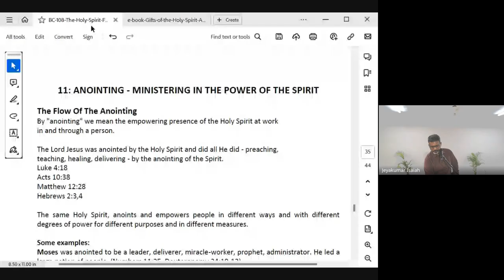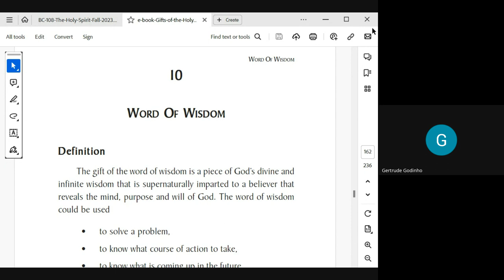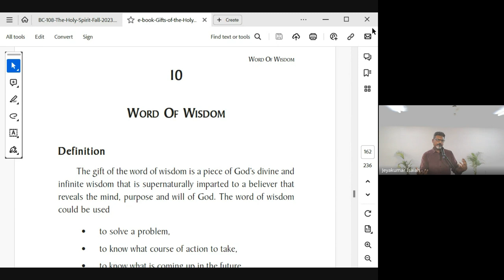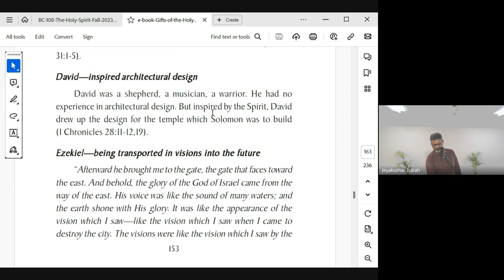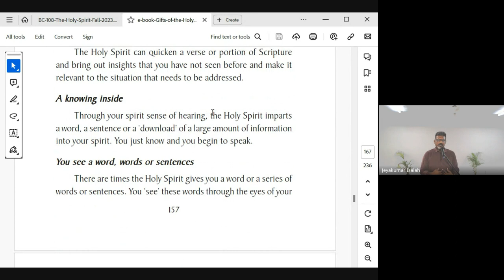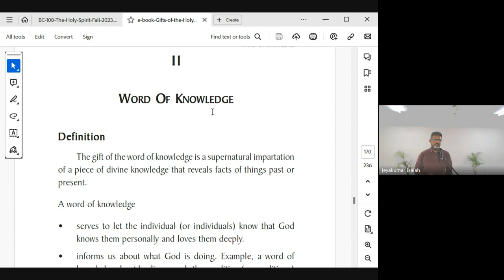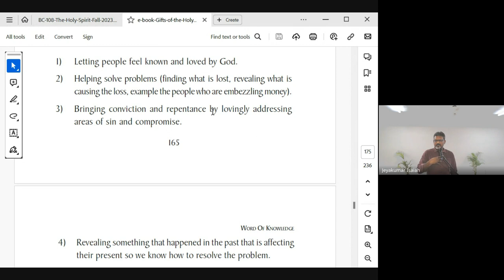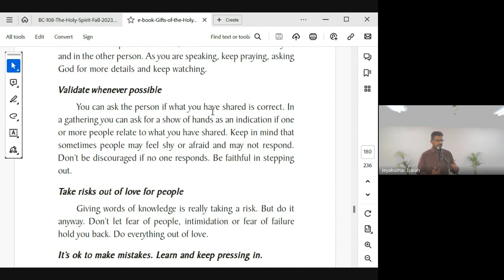The Holy Spirit | Lecture 28: BC108-HS-20231116